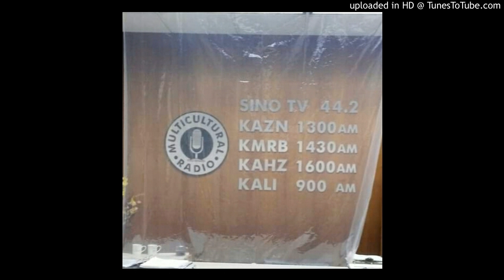疫情中的公立醫院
KMRB AM1430 天空下的彩虹 01/06/2021節目